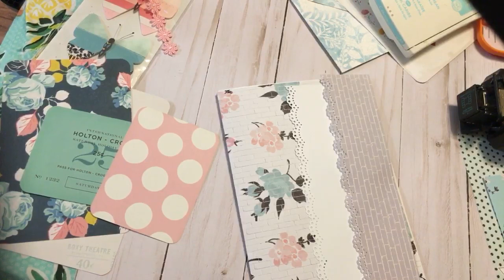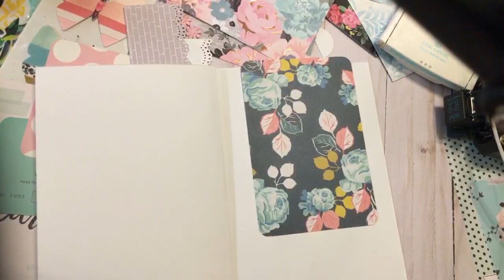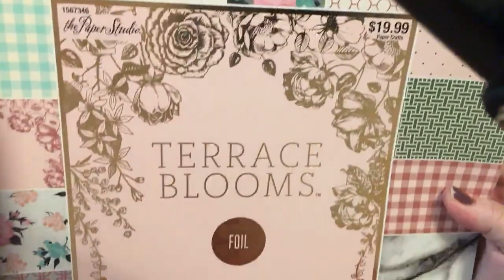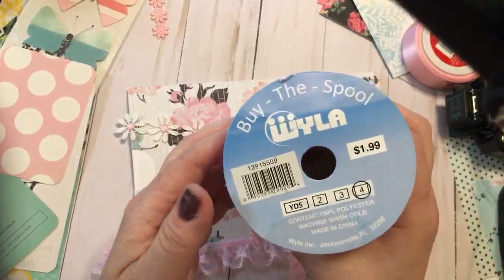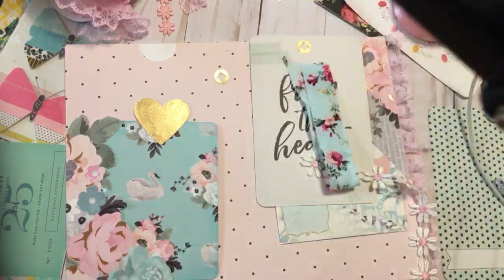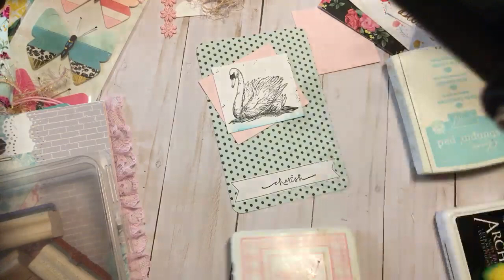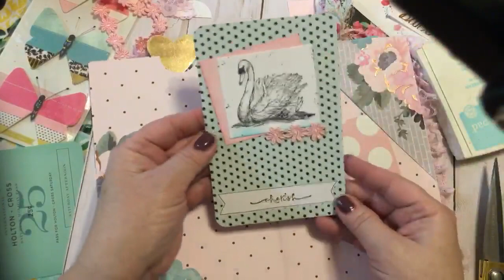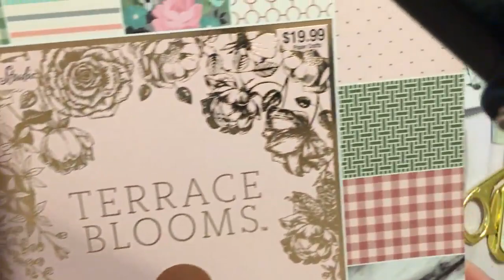Craft with me and VR for Pam VanEe/Pam's Paper Place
Hi there -

Thanks for sharing in a fun crafty time for Pam VanEe's Challenge at Pam's Paper Place.  We made a journal page in a shabby chic theme.  There is still time to enter!

Dawn